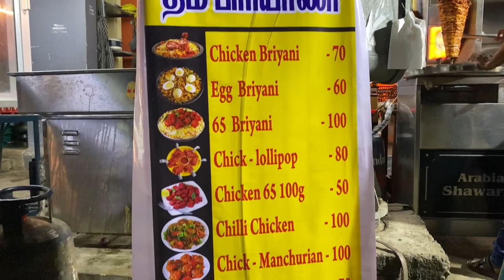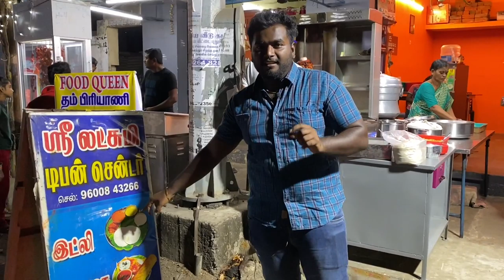suda suda idly um tandoori chicken offer 🍗.. discount coupon inside | Pondicherry Food Vlog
250Rs/- ku Chicken Tandoori Vera level offer | Everything YouNeed

Pondicherry Street Food

Location : No 318. Sokkanathan pet,
Vazhudavoor road, puducherry 605009.

We were invited by the food queen restaurant for reviewing their food. Earlier it was a tiffin  centre for past 8 years but now they have introduced Non veg items there which were SO UNIQUE in taste and delicious.
Especially they are giving CHICKEN TANDOORI FOR JUST 250rs/- which unbelievable in whole Pondicherry.
The shawarma chef is an award winning chef from a well reputed restaurant. The quality and quantity of shawarma is so special just for 55rs/- they are giving shawarma which is huge.
Must must try here.
IDLY is a common food in everyone’s home but here they are doing it with a special recipe and that’s so soft. We haven’t ate such idly in any restaurants till now.
Do try this shop and support them.

TIMELINE:
0:00​ - In this video
0:30 - Intro
1:38 - Food making
3:52 - Having the food and the review
11:53 - Owners talk and how to prepare idly
13:32 - Giveaway for subscribers
14:10 - Closure

Cast and Crew  :
Insta handles: @RajFX , @Spartanprem, @GeraldMack, @Rajesh